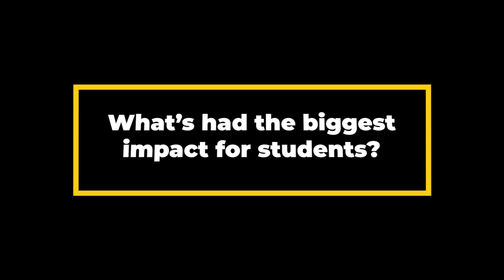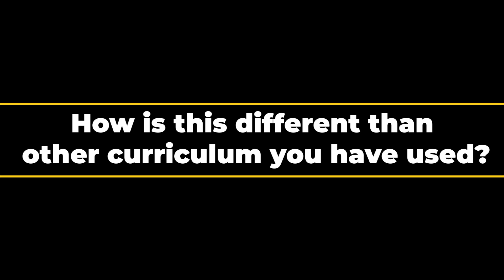An Instructor's Thoughts on Mike Holt Apprenticeship Curriculum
Are you an organization looking to implement an electrical apprenticeship program for your team?
Are you an electrical training director looking to upgrade your Apprenticeship program?

Watch this video where electrical instructor, Kylie Ayala (Klein Electric) shares what she likes best about the Mike Holt Electrical Apprenticeship Training System and how it has helped her students.

Mike Holt's electrical apprenticeship training system is helping electrical training schools and companies across the US prepare students for success in the classroom, and in the field. Students leave the programs ready to pass their electrical exams. Our unique blended online training model is making an impact on every organization that adopts the system.

For decades, Mike Holt Enterprises has been the go-to resource for electrical training. Our mission is to empower electrical professionals to master the Code, excel in exams📝, and elevate their electrical knowledge so that they can be the leaders in this amazing field...

✅ Don't miss out on the latest updates and exclusive content.